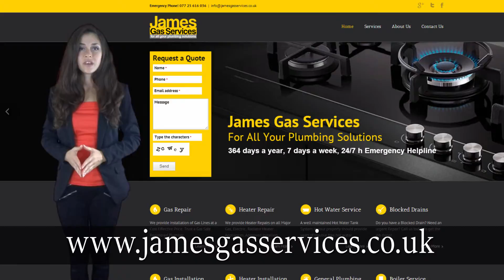James Gas Services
Perhaps the fuel that is top register household firm, rather than for their lengthy encounter, but because of consulting and the amazing support that the buyers are provided for by them. One of the company's major goals is assistance and rapid and reliable work for the customers. James’ Fuel Companies can pride themselfs with good quality work and awesome tips.